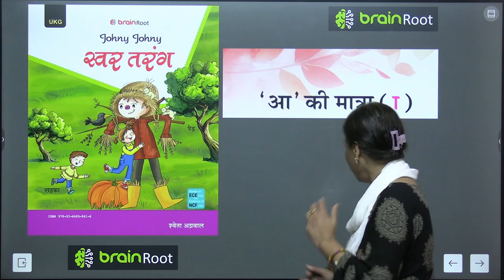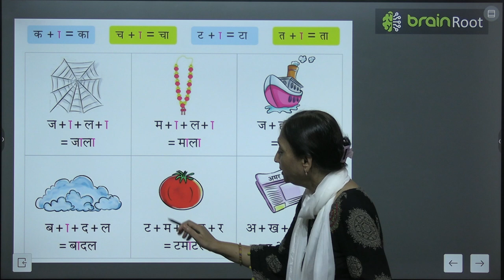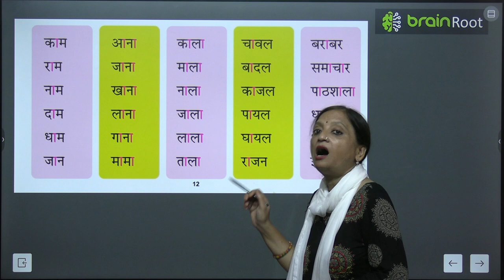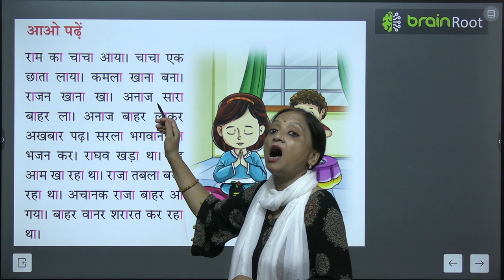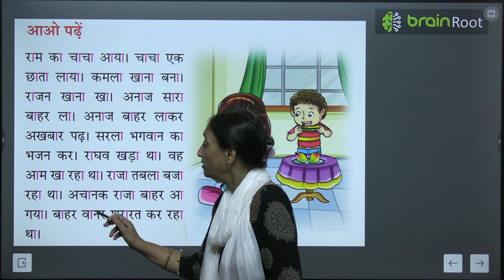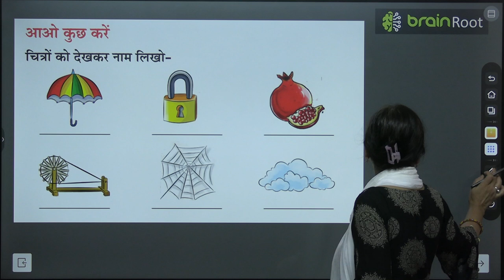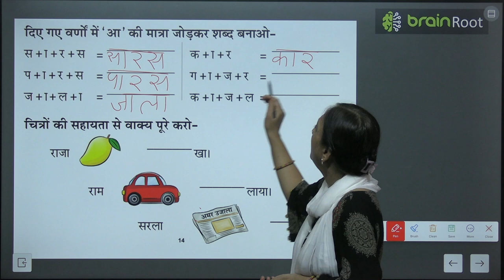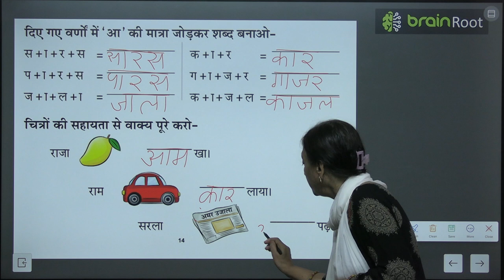BRAIN ROOT SWAR TARANG UKG 'आ' KI MATRA